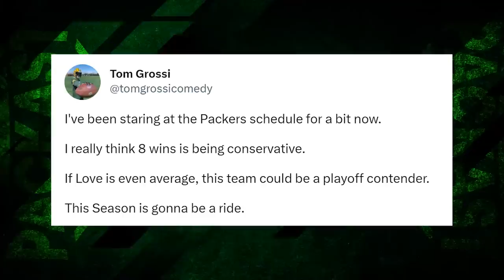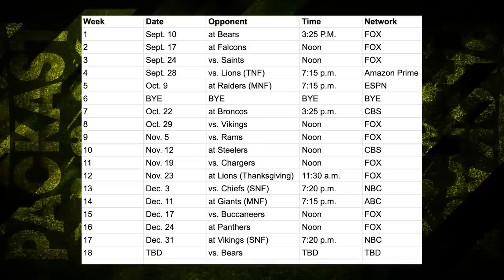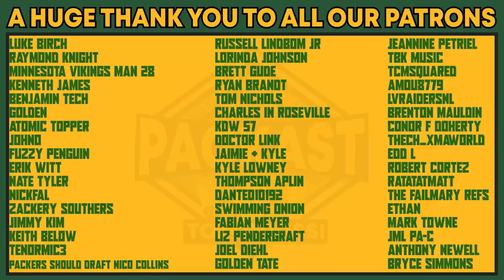Breaking Down the Packers 2023 Schedule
The NFL schedule releases tonight at 8pm ET, but Packers fans got it a little early. Time to break down the full schedule.